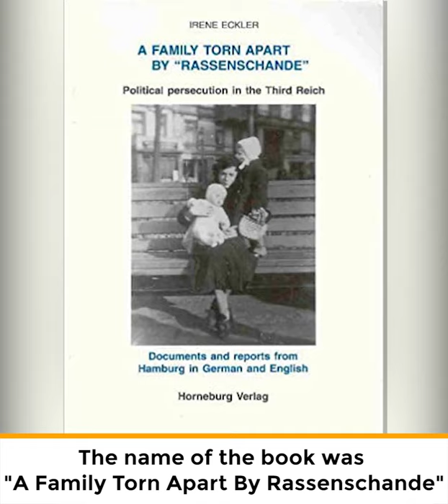What Happened To The Man Who Refused To Salute Hitler?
This photo was taken in 1936 during launch of German Navy Ship. The launch event was attended by Hitler himself. Hundreds of People were giving hitler Nazi Salute (Sieg Heil), except for a man who is standing with his arms crossed, in a lone protest against Hitler's regime.